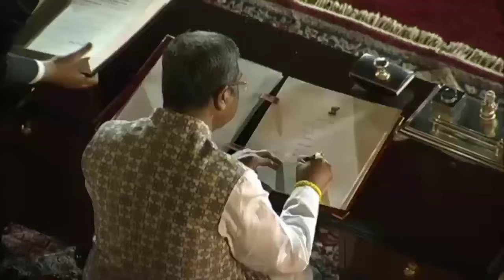ପଶ୍ଚିମ ଓଡ଼ିଶାର Mp ମାନେ ଲୋକସଭା ରେ ନେଲେ ଶପଥ । Kosal focus